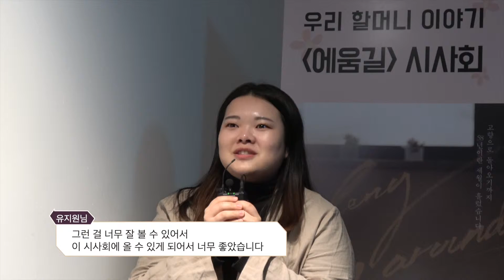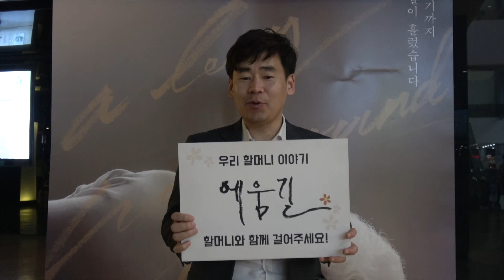[영화 '에움길' 전국 시사회_광주 편]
안녕하세요. 누미엔터테인먼트입니다!

영화 '에움길'은 관객 분들이 전국 시사회에서 보내주신 뜨거운 성원으로 올해 6월, 국내 개봉을 예정하고 있습니다. 진심으로 감사드립니다:)

일본군 성노예제 피해 할머니들의 20년간의 일상을 담은 우리 할머니 이야기, 영화 '에움길' 전국 시사회 7개 도시의 뜨거운 현장을 순차적으로 함께 나누려고 합니다.

오늘은 시사회의 네 번째 지역이었던 [광주 시사회]입니다.

앞으로 업로드 될 영상에도 많은 관심부탁드립니다!